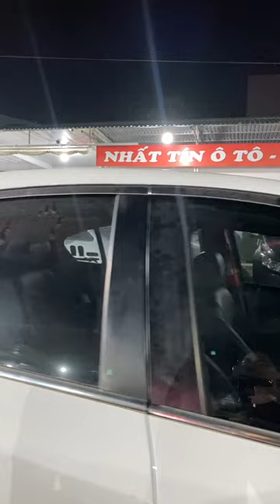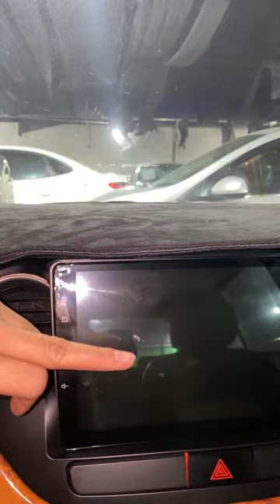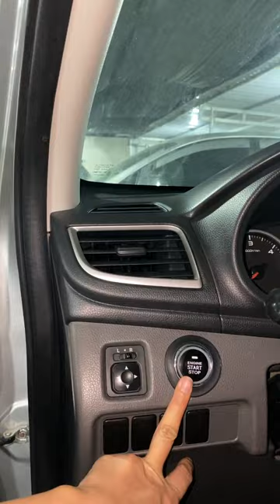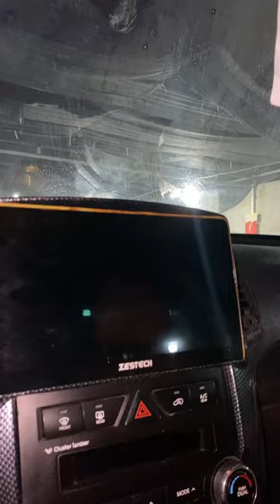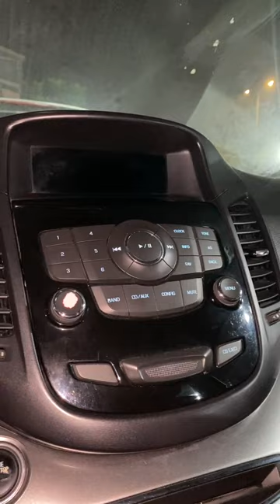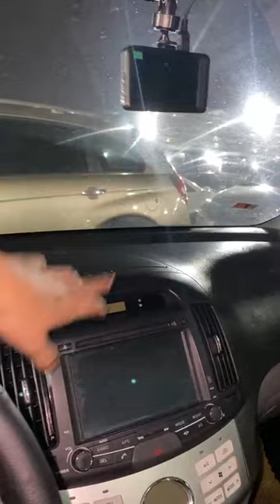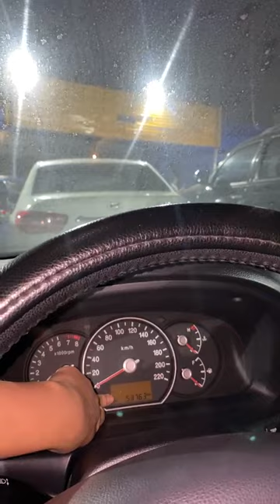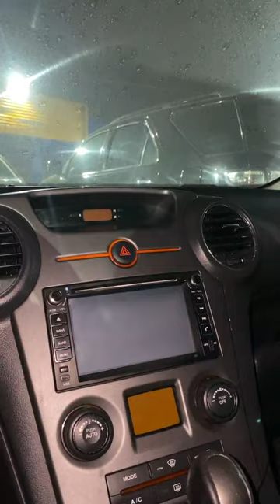Ly Ly báo giá xe ô tô giá rẻ mới nhất